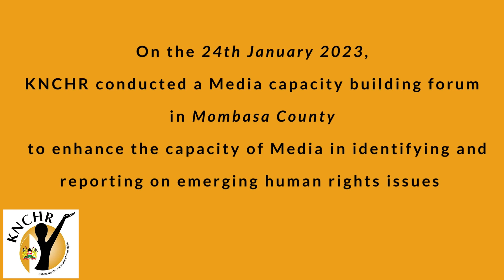Effective media reporting call for continuous empowerment of journalists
Effective media reporting call for continuous empowerment of journalists to ensure they are on top of emerging issues in society.

We are here for you and because of you.

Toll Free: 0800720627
SMS: 22359